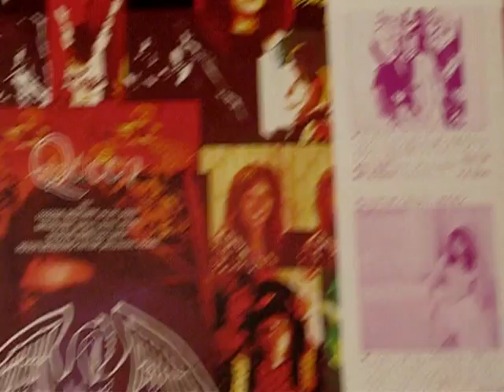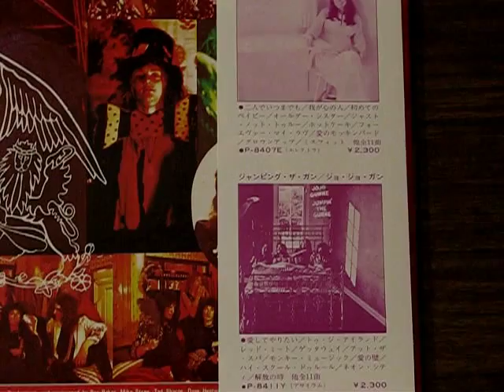Queen - "Son and Daughter" [Japanese Vinyl]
from Japanese 2nd pressing of the Queen debut Album.

This is the 1974 Japanese reissue by Elektra Records, Warner-Pioneer Corporation.
Catalog # P-10118E